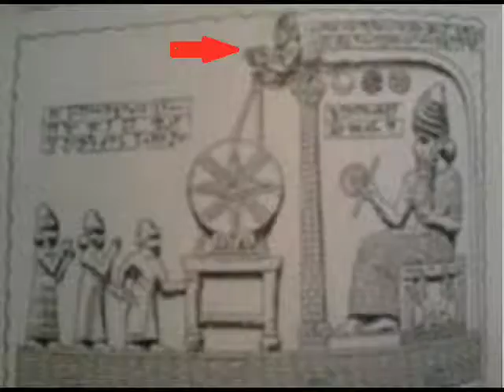Il mistero dei Misuratori Divini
Ne "Le astronavi del Sinai" Sitchin analizza una tavoletta d'argilla trovata a Sippar...